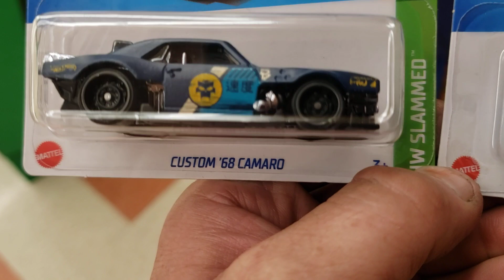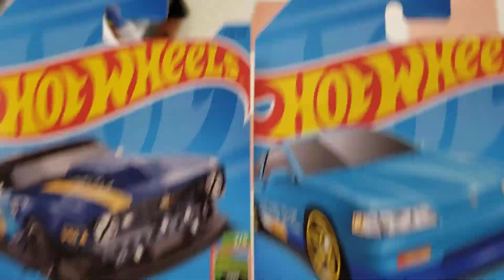Hot Wheels 🔥 Humaj Diecast - '68 Chevrolet Custom Camaro Drift & '76 Chevy Chevette Pro Street Car